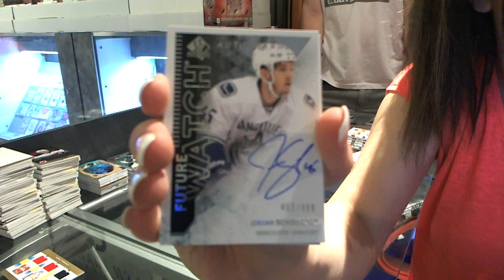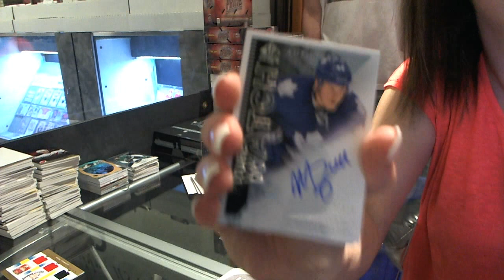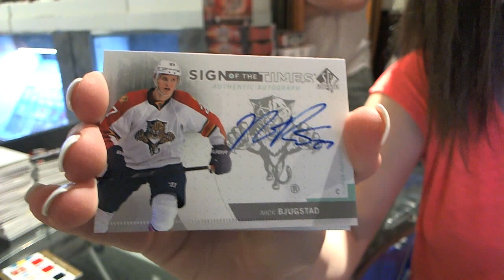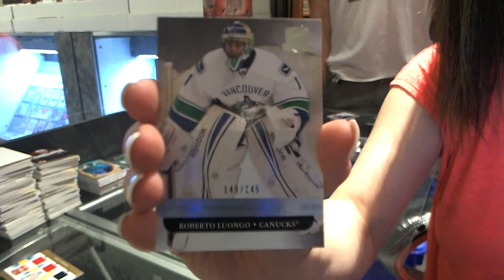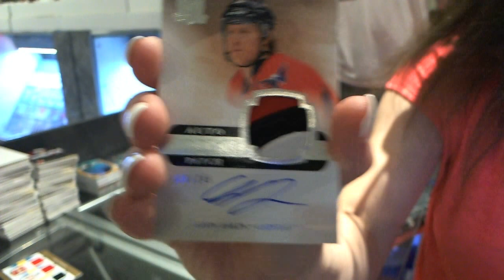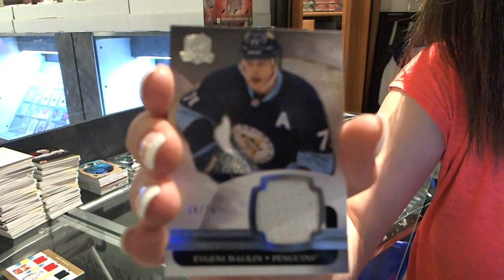11-12 UD The CUP & 13-14 SP Authentic Hockey 2 Box Break - C&C #3604